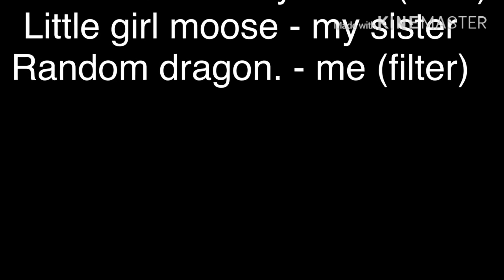Little flame [] FULL voice acted gacha life skit [] THANK YOU FOR 100 Subscribers!!